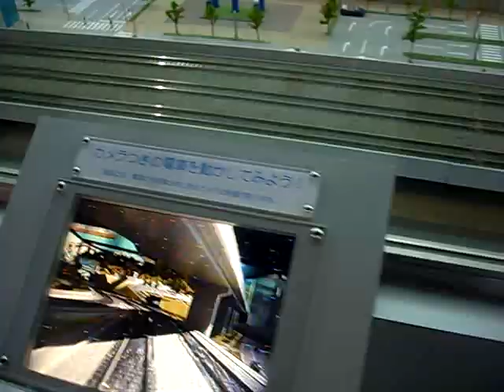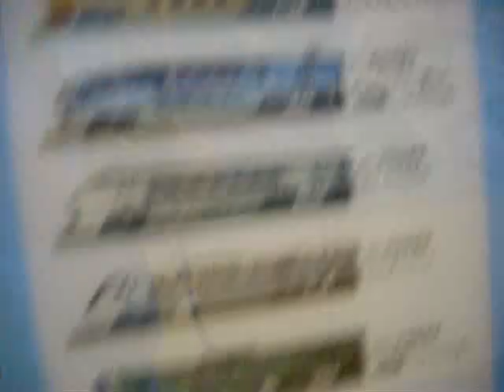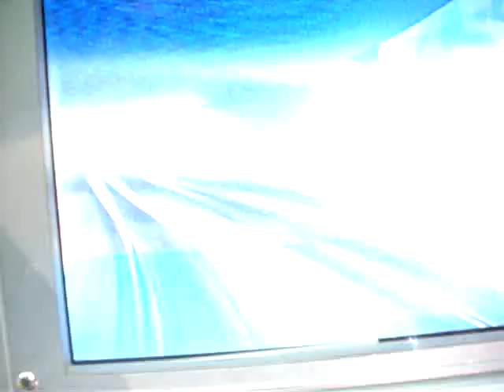Model Train 電車模型 車載カメラ Car-mounted camera